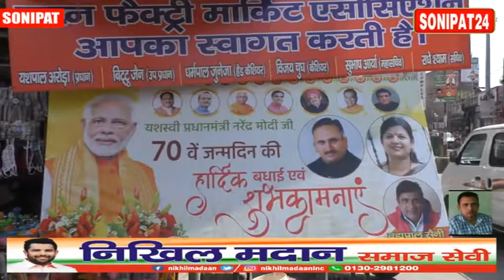प्रधानमंत्री मोदी के जन्मदिवस पर, थैलों का वितरण //sonipat24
हरियाणा सरकार में मुख़्यमंत्री के पूर्व  में रहे मीडिया सलाहकार राजीव जैन ने प्रधानमंत्री  नरेंद्र मोदी के 70वें जन्मदिवस के मौके पर विभिन्न स्थानों पर हजारों थैलों का वितरण करते हुए जन्मोत्सव की बधाई दी। उन्होंने प्रधानमंत्री मोदी की लंबी आयु की कामना करते हुए उनके अच्छे स्वास्थ्य के लिए प्रार्थना भी की।
राजीव जैन ने इस मौके पर लोगों का आह्वान किया कि वे प्लास्टिक को सदा के लिए अलविदा कह दें। प्लास्टिक के स्थान पर कपड़े अथवा जूट के थैलों का प्रयोग करें। यह जागृति लाने के उद्देश्य से ही थैला वितरण कार्यक्रम आयोजित किये गये हैं। प्लास्टिक का प्रयोग हमारे स्वास्थ्य और पर्यावरण के लिए अत्यधिक हानिकारक है। साथ ही उन्होंने बताया कि प्रधानमंत्री मोदी के जन्मोत्सव को सेवा सप्ताह के रूप में मनाया जा रहा है।प्रधानमंत्री मोदी का लक्ष्य जनसेवा ही है। हमें इसी उद्देश्य के तहत आम जनमानस की सेवा के लिए तत्पर रहना चाहिए। भाजपा सरकार अंत्योदय की भावना से ही आगे बढ़ रही है। अंतिम पंक्ति में खड़े आखिरी व्यक्ति को भी विकास की प्रमुख धारा से जोडऩे के लिए प्रयास किये जा रहे हैं। सरकार अपनी योजनाओं को आम जन के हितों को ध्यान में रखकर बनाती है। लोगों को भी जन कल्याणकारी योजनाओं का पूर्ण लाभ उठाना चाहिए। यह आयोजन 14 सितंबर से 20 सितंबर तक किया गया है। इस समय अवधि में जनसेवा के कार्य प्रमुखता के  साथ किये जा रहे हैं